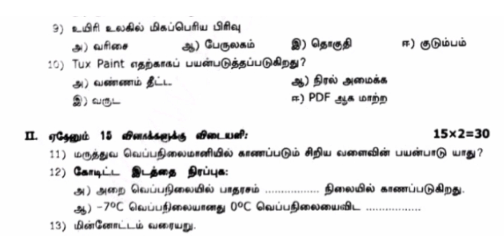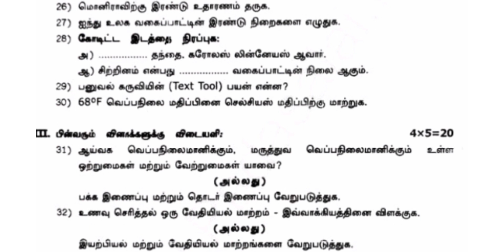7th science half yearly exam question paper ||model question||7th science second term exam question